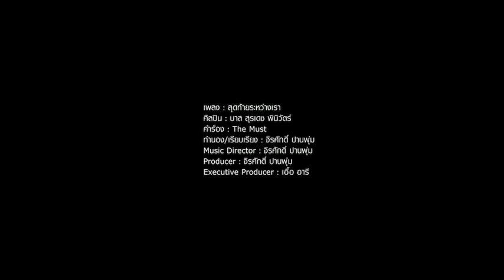สุดท้ายระหว่างเรา - เพลงประกอบ Ost. บอกโลกให้รู้ว่ากูรักมึง | Official MV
มาฟังความในใจของ “เข่ง” ที่มีต่อ “บ้ง” กับ MVสุดท้ายระหว่างเรา โดย “บาส สุรเดช” เพลงประกอบภาพยนตร์

แล้วพบกัน 6 เม.ย. นี้ ที่ SFcinema 🍿❤️

📲สมัคร SF+ ฟรี สิทธิพิเศษเพียบ
ผ่านแอป SF Cinema

คลิปและข้อมูลจาก | Samong-Gu Film